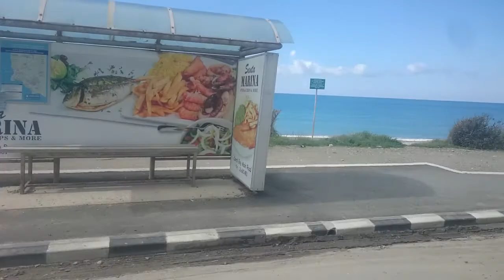Coral bay Road to the zoo